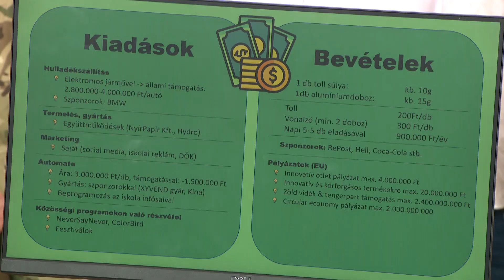Pályaválasztás – 20 szakma mutatkozott be a Móricz Zsigmond Általános Iskola pályaorientációs napján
A Móricz Zsigmond Általános Iskola pénteken pályaorientációs napot szervezett. A 2018 óta sikerrel megrendezett eseményen idén 20 különböző szakma képviselői vettek részt. Az interaktív tematikus nap lehetőséget biztosított a diákoknak arra, hogy különböző szakmákkal és karrierlehetőségekkel ismerkedjenek meg, ami segít nekik tudatosabb döntéseket hozni a középiskolai továbbtanulásukkal kapcsolatban.